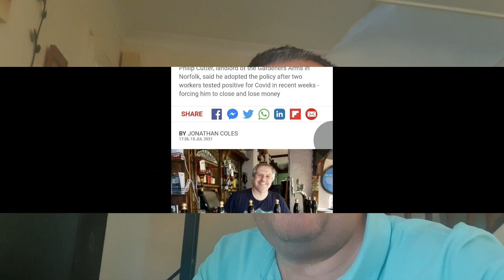Phil Cutter Gardeners Arms Norwich 🤔 Says No Proof No Pint. Ok Move Along Nothing To See Here 🤪